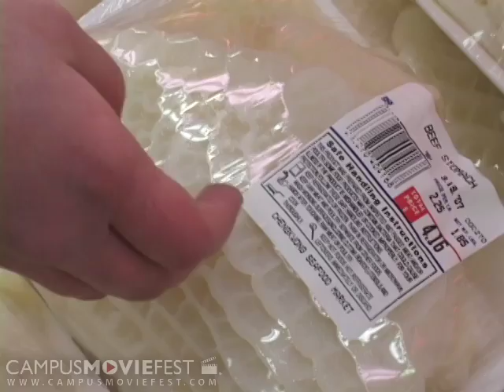The Filmer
After a breakup, a girl in depression is watched - and contacted from - the most unlikely source.  A magical-realist take on "when life imitates art."

Created by Alfred at Massachusetts Institute of Technology in 2007 as part of Campus MovieFest, the world's largest student film festival.

The Filmer Cast & Crew :
Hui Ying Wen - Captain
with
Stephanie Yang
Usman Akeju
Jonas Kubilius
L. Brown Westrick

More info - CMF Campus MovieFest movie short film festival fest five minutes '5 minutes' 'short film' 'one week' university college coed student 'film festival' 'world's largest' Massachusetts Institute of Technology 2007 '7 days' seven